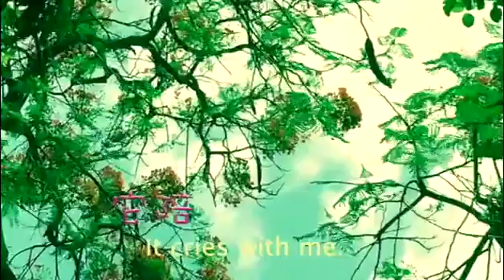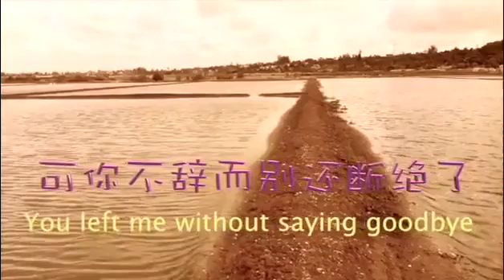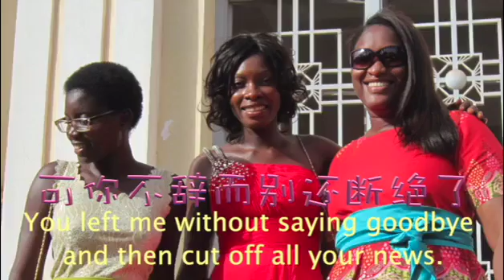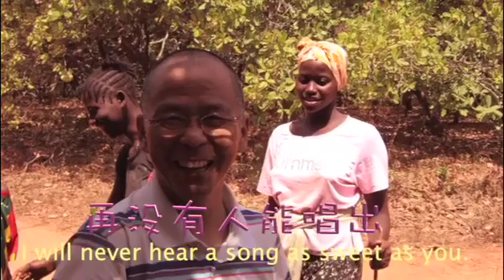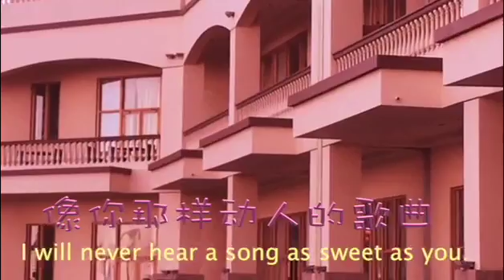可可托海牧羊人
非洲视角，中国音乐。